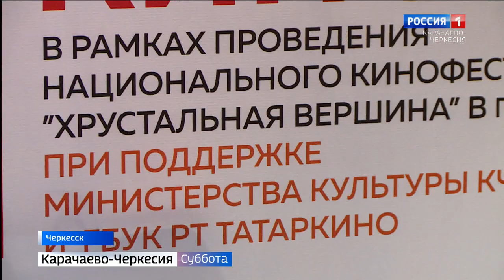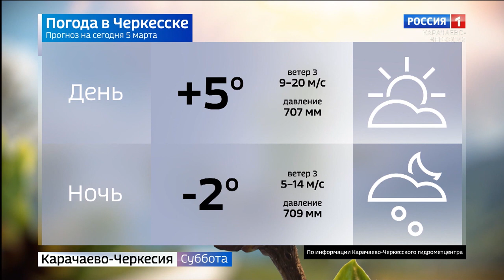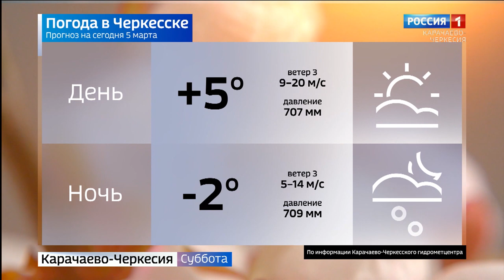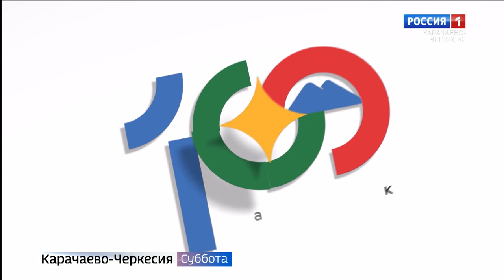Вести в субботу. Карачаево-Черкесия 05.03.2022